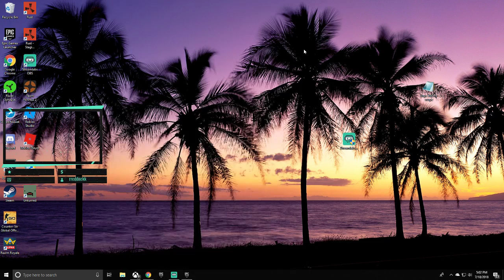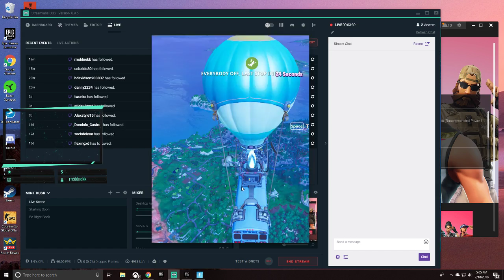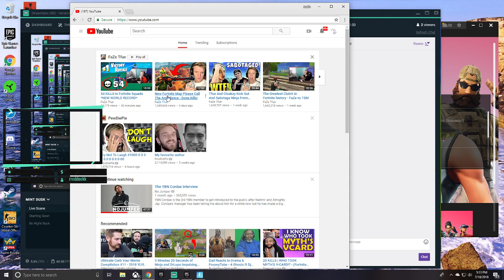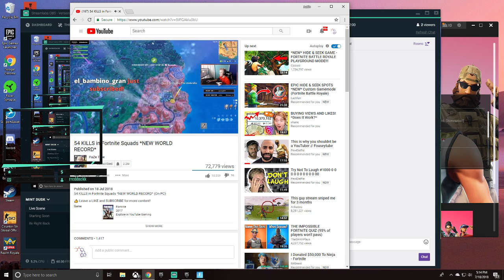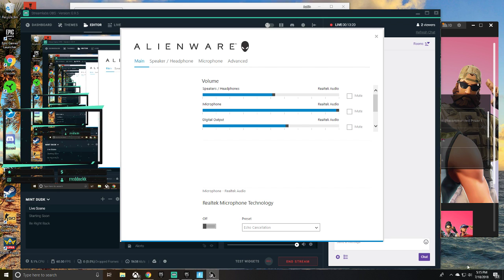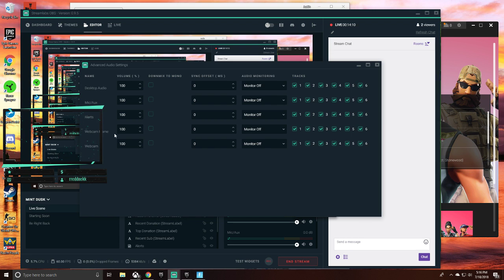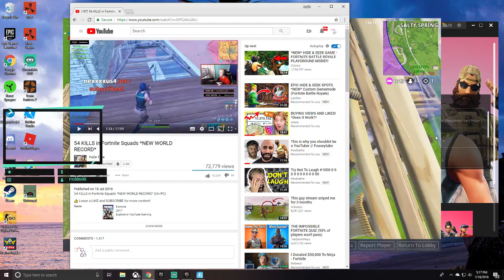Justin Anderson Live Stream